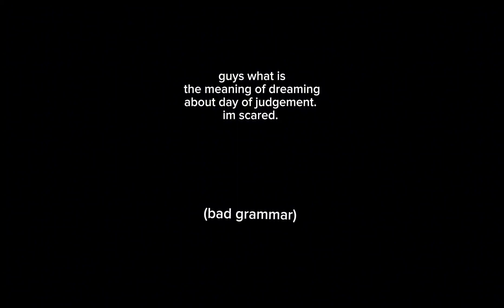what does dreaming of the day of judgement means?